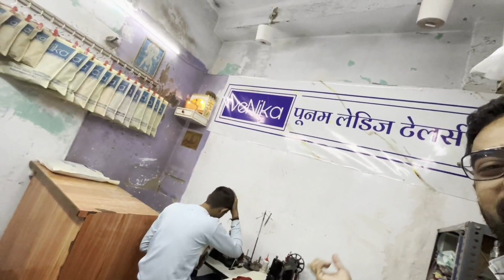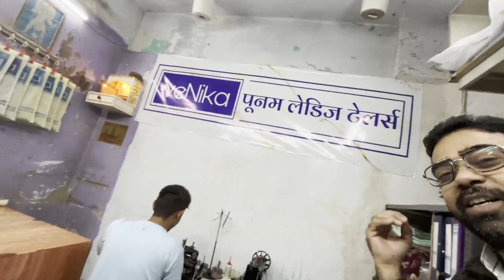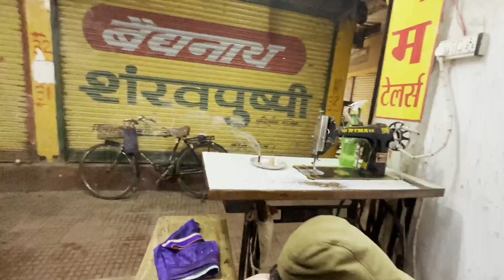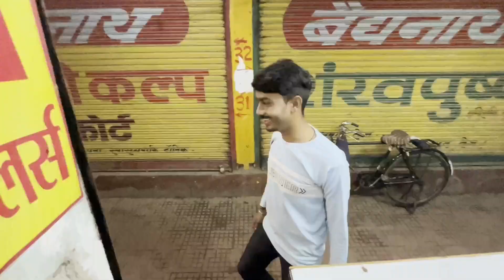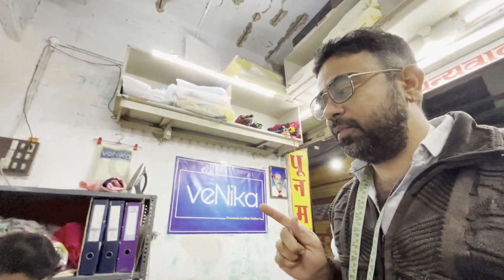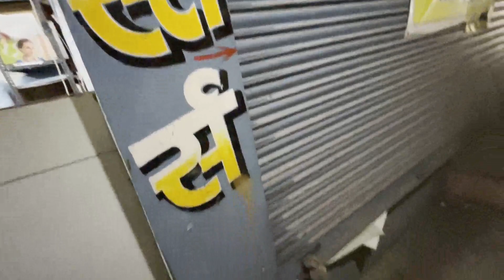daily vlog 9 funn with staff and kids bicycle modify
my vlog me aap sabhi ka welcome 🤗 hai, daily vlog ke sath apne shop ka kaam ( ladies tailoring shop ) bhi or bacho ke sath fun 🥳or sath me wife ko sikhane wala hu 🥻blouse, blouse ki ✂️cutting, blouse ki 🪡silai or ye sare movment ko 💾save rakhne or in sari sunahari yaado ko safe rakhne ke liye🎬 Mera new youtube channel banaya hai, sath me 🪡silai ki class bhi ho jaegi wife ko sikhate hue aap ko bhi kuch sikhne miljae to use acha😎 mere liye or kya ho sakta hai.